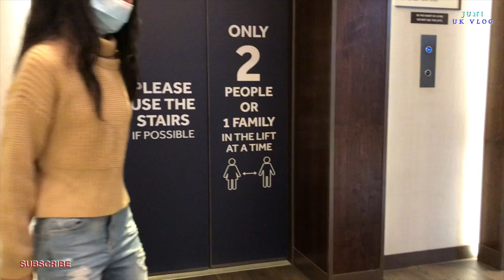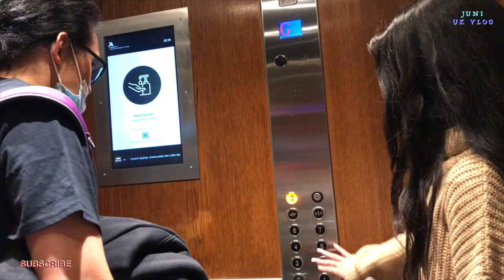LONDON TRIP TO JOLLIBEE | LONDON ROAD TRIP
The trip to Jollibee was the most exciting thing we did, we missed Jollibee so much, introduced it to my kids and they loved it.
The road trip was just an amazingly relaxing way to unwind after having a delicious Jollibee meal. London is a very nice tourist place destination to uncover.